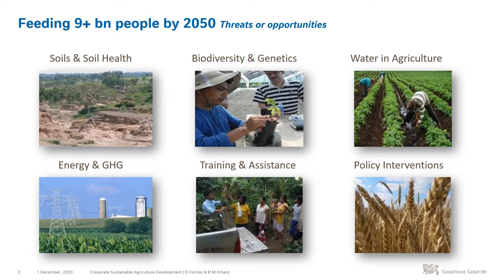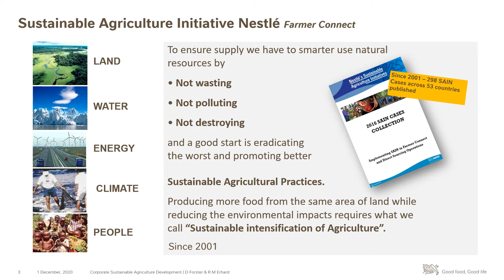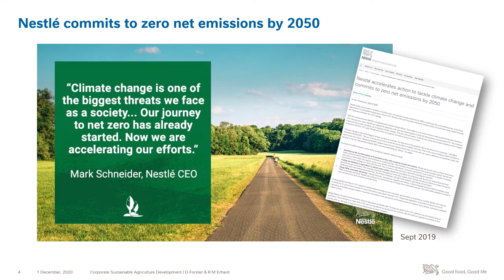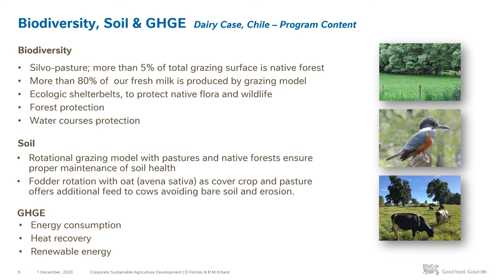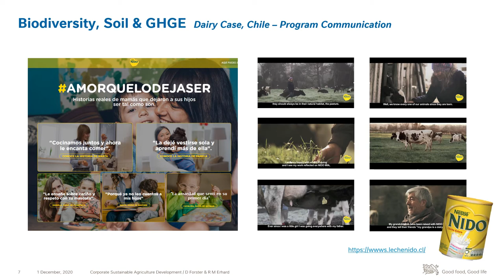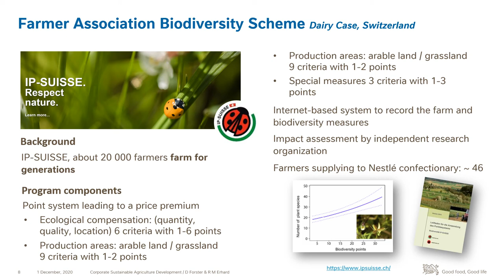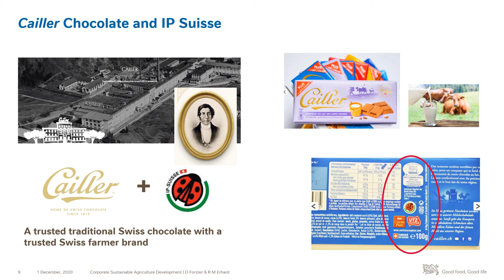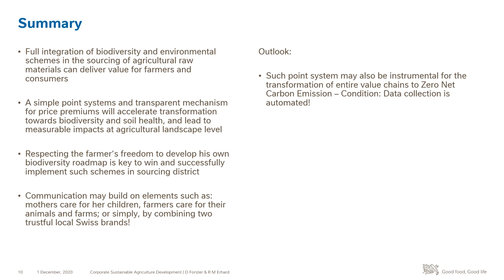D. Forster & R. Erhard: What livestock has to offer to biodiversity and healthy soils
ATF-EAAP special session 2020

Example of a company involving farmers and developing local and/or labelled products accounting for biodiversity, healthy soils and healthy food products schemes with added value for farmers and appreciated by the consumer.